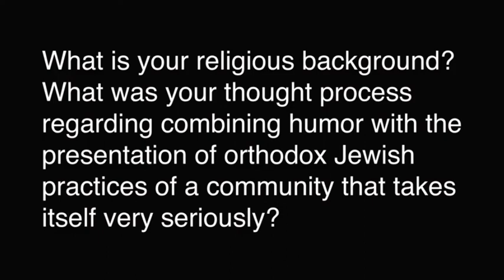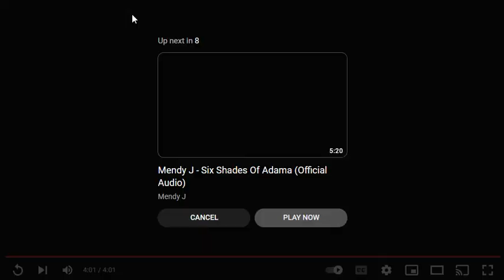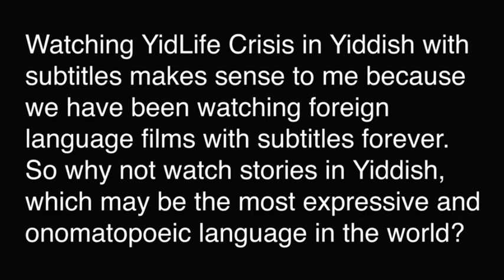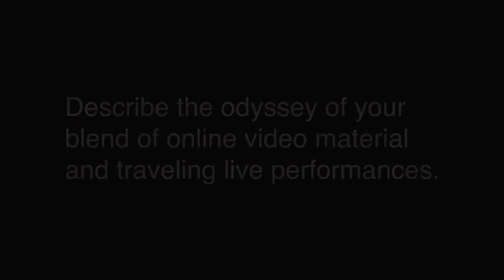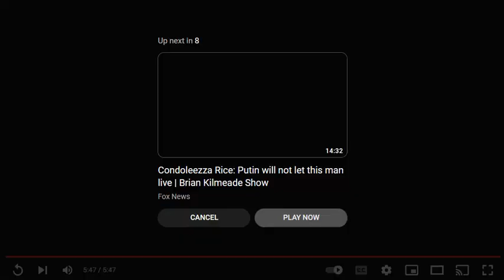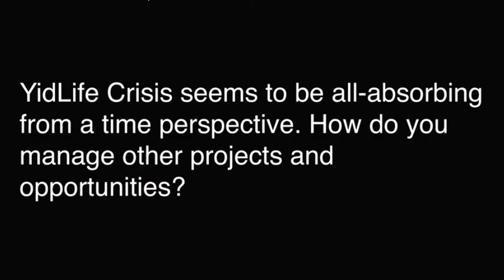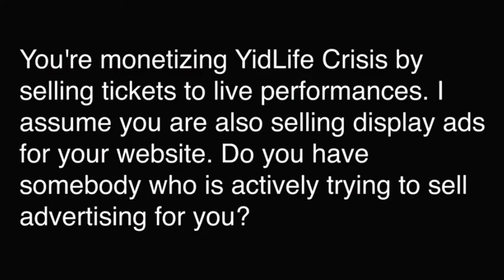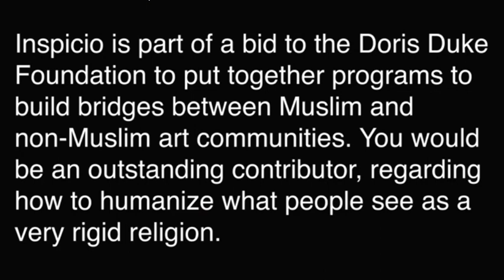Jamie Elman Interview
An in depth interview with Jamie Elman of YidLife Crisis.
 Jamie talks about his career and where he came from and where he is going